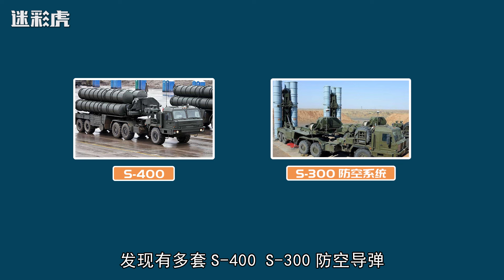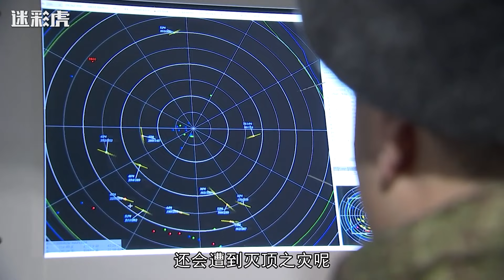S400导弹神话破灭？被美制导弹炸成废铁，中国能防住这种攻击吗